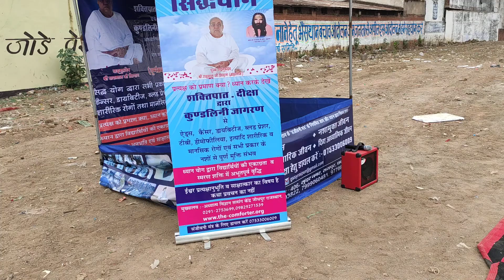GURU SIYAG SIDDHAYOG